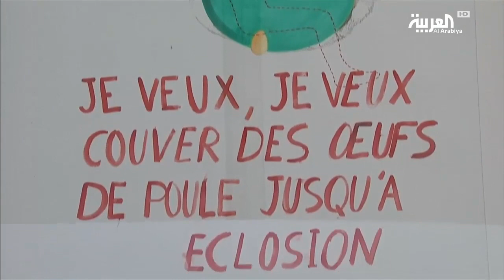فرنسي غريب.. حول نفسه لدجاجة لتفقيس البيض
يحاكي الفنان الفرنسي أبراهام بوانشيفال في أحدث مغامراته، دجاجة بالرقاد على عشر بيضات داخل حاوية زجاجية ،واستخدام حرارة جسده حتى تتم عملية الفقس،ومن المقرر أن تستغرق المحاولة ما بين 21 و26 يوما .الفنان البالغ من العمر 44 عاما له مغامرات غريبة إذ أمضى أسبوعين داخل نحت مجوف لدب في 2014 ،وأسبوعا داخل صخرة في متحف الفن المعاصر بباريس..